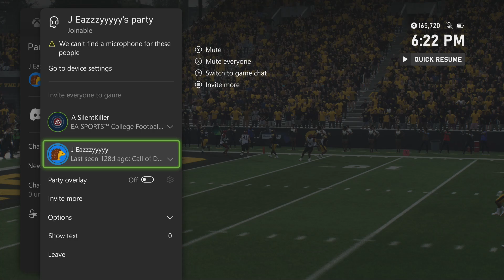College Football 25 Dynasty Ep 3